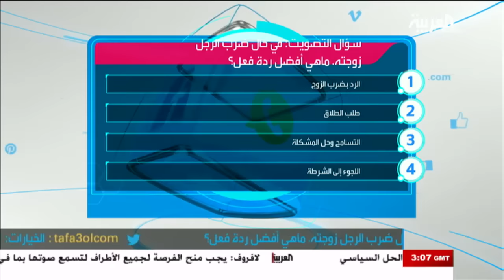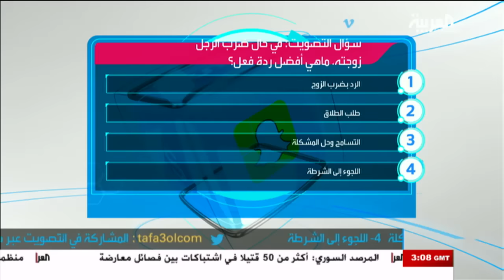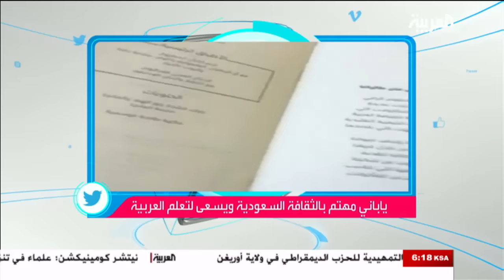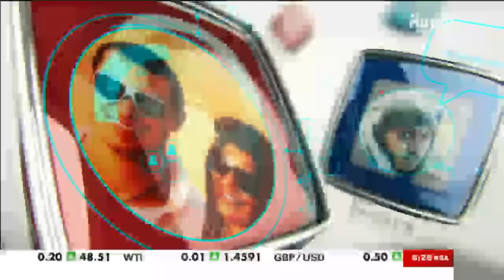تفاعلكم: سعودية تعض زوجها - الحلقة الكاملة